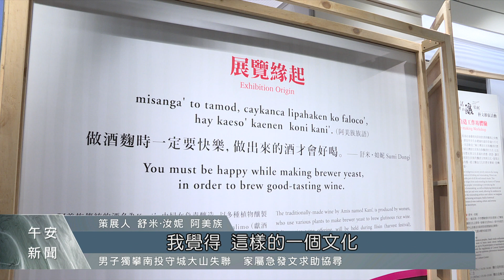「生活裡的釀」特展 盼消弭對原民釀酒文化誤解｜每日熱點新聞｜原住民族電視台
為了讓都會區的民眾更理解原民的釀酒文化，凱達格蘭文化館是舉辦了「生活裡的釀」特展，從阿美族人釀酒的神話故事、祭典以及工序等，希望消弭主流社會長期對原民釀酒文化的誤解。